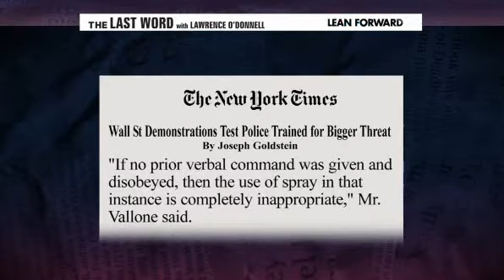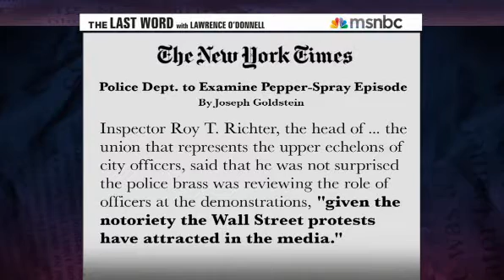Wall Street protesters target NY cops next - US news - Life - msnbc.com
NEW YORK — A standoff near Wall Street between protesters opposed to what they say is corporate greed and police may drag on into winter, with a march on police headquarters the likely next test of whether tensions escalate.

The Occupy Wall Street movement was planning on Friday an unauthorized demonstration on the streets outside the New York City police center of operations.